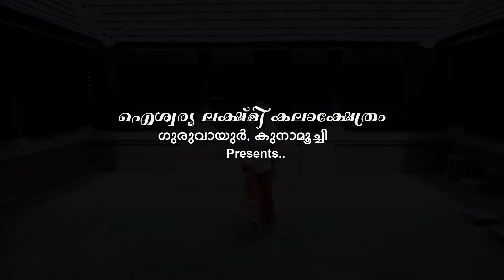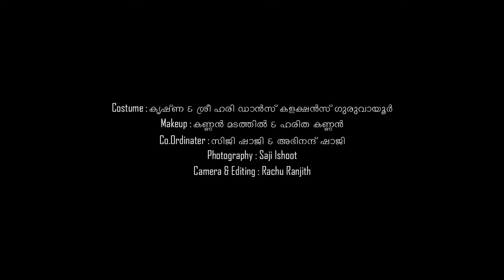Sree Krishna Jayanthy Special Dance Cover|Guruvayur temple|Kannan, Radha, Yashodha&Gopikamar